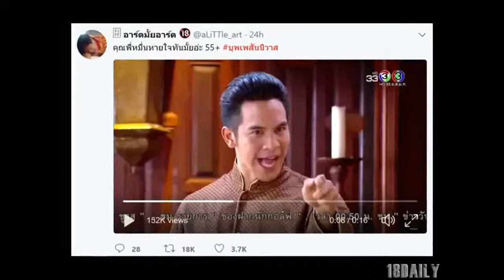โดนแซวแรง!! ยอมใจ “โป๊ป” สลัดภาพคุณชายสุดเรียบร้อย สวมบทแร๊ปเปอร์หนุ่มชาวอโยธยา